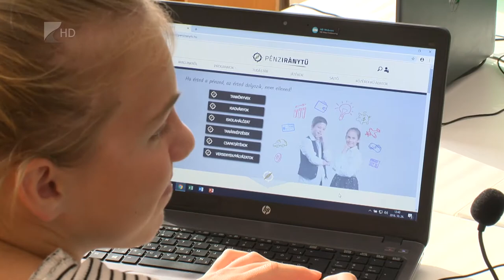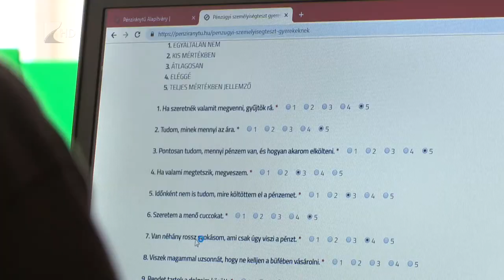Tudatosan a pénzügyekkel! - Kölcsey Tv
Pénz beszél címmel indított pénzügyi tudatosságra nevelő programot diákoknak az Ung-Tisza-Szamos-Túr Határmenti Turisztikai és Természetvédelmi Egyesület. A Magyar Nemzeti Bank által is egymillió forinttal támogatott program célja, hogy a fiatalok játékos és interaktív feladatok segítségével alapvető pénzügyi ismeretekre tegyenek szert és kialakuljon bennük a készségszintű, tudatos pénzügyi tervezés.